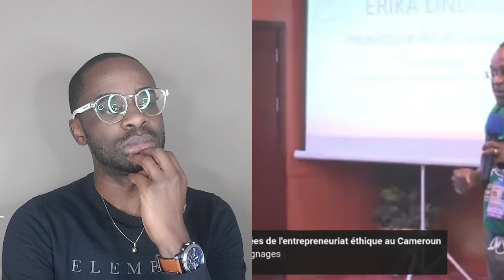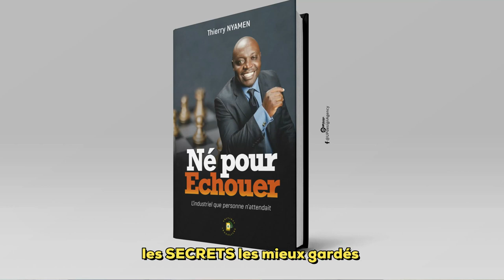Arrêter le bavardage, allez travailler